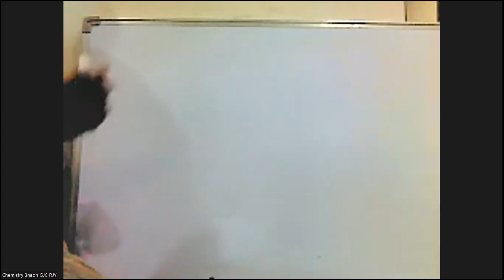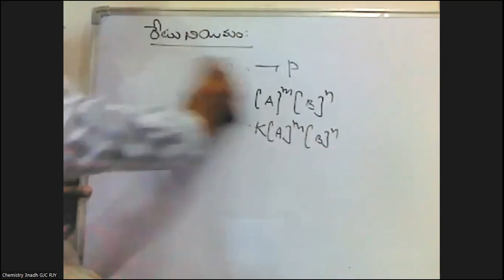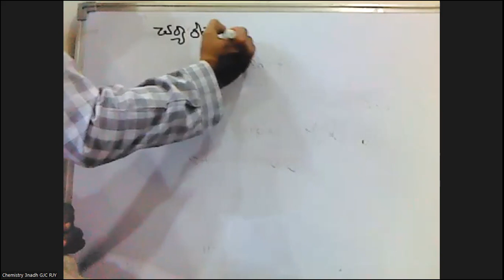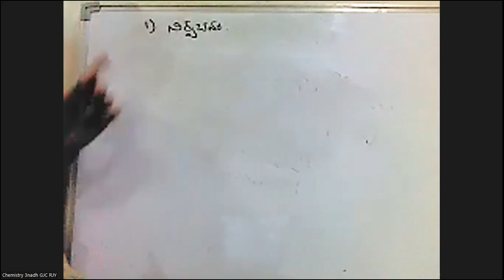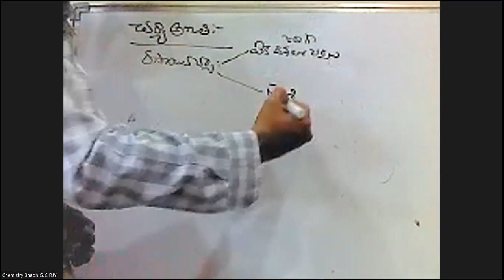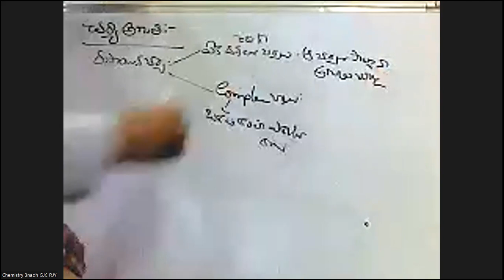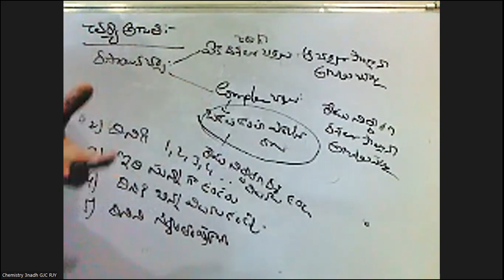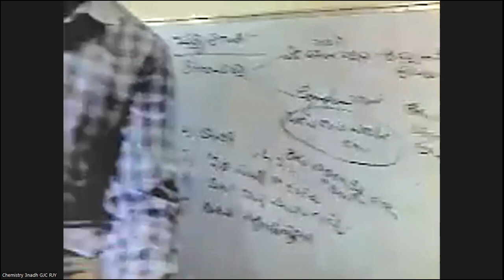Intermediate Second Year Chemistry రసాయన గతిశాస్త్రం Part-5